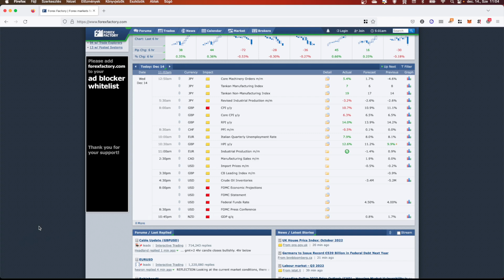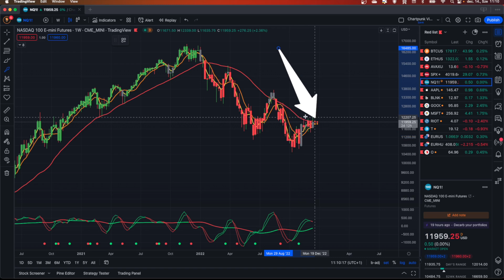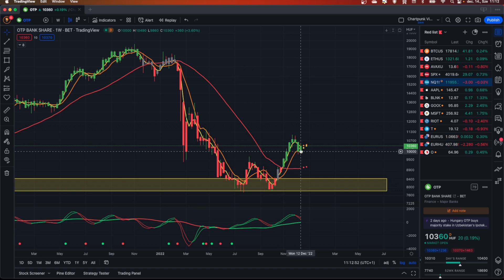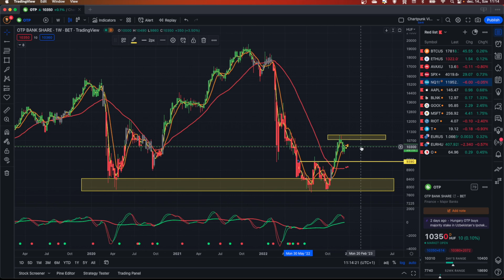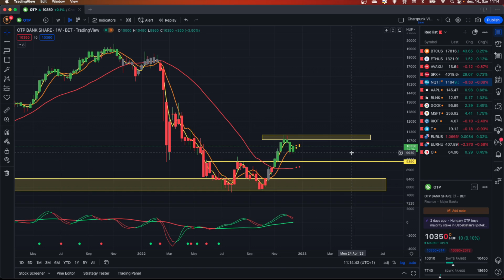CPI után FOMC előtt a piacok. SPX, NDQ és OTP chartok I Chartpunk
Tovább csökkent a CPI mutató az Egyesült Államokban, ami szinte borítékolja az 50bp kamatemelést. Fontos lesz Powell úr beszéde, bár szerintem nem lesz komoly súlyú bejelentés, meglátjuk. SPX, Nasdaq és OTP chartokat hoztam ma.

Videóm egy rövid és tömör technikai elemzés trendkereskedők és hosszú távú befektetők számára. Elsősorban magas idősávú mozgóátlagokat és momentumot nézek, napi kereskedésben nem vagyok nagy segítség.